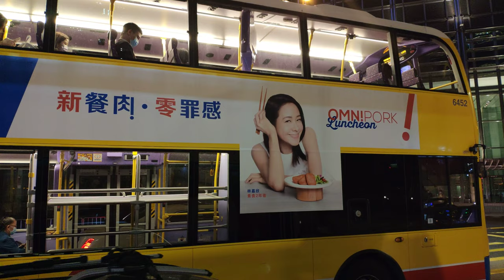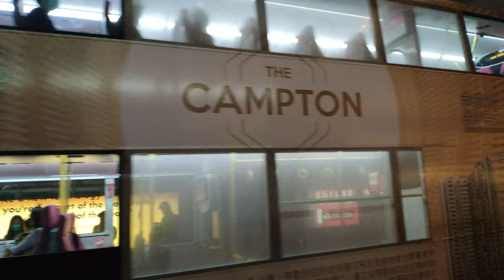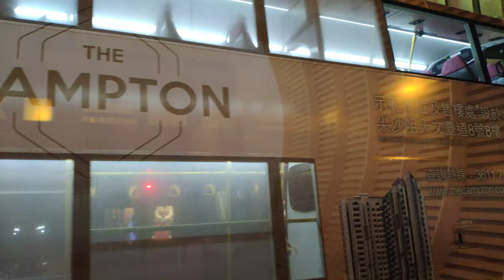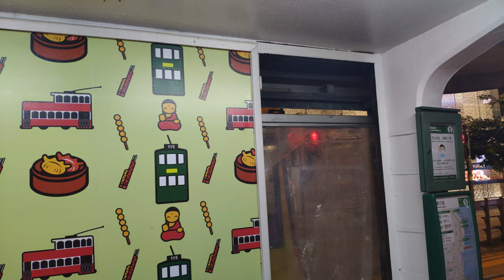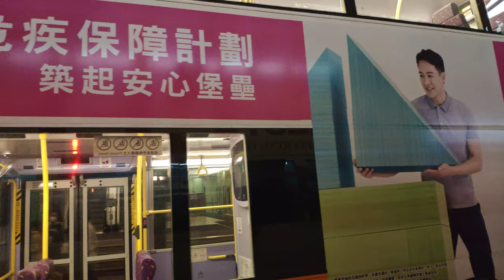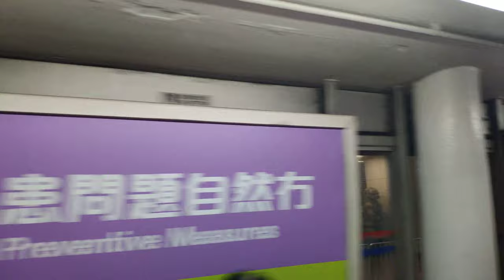香港叮叮車Hong Kong Tramways 20201008 19:48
Admiralty to Sheung Wan Part 1
金鐘到上環 Part 1